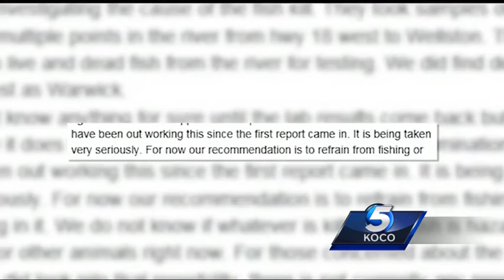Officials investigate mysterious deaths of fish at Deep Fork River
Agencies are investigating what is killing fish at the Deep Fork River in Lincoln County and if the water is safe for people.